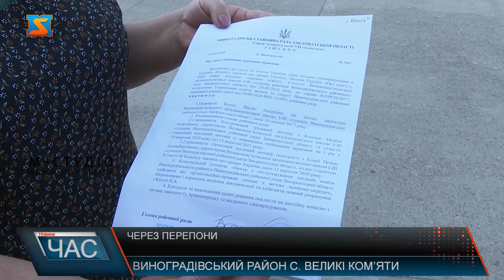Через перепони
Довели до лікарняного ліжка,а потім – звільнили. Вже не перший рік директорка однієї з закарпатських шкіл бореться за своє чесне ім’я. Надія Копча розповідає - вигравала неодноразово в суді,проте місцева влада була байдужа до рішення судів та відмовлялась поновлювати її на посаді директора. За увесь цей час,ділиться директорка,стерпіла чимало негативних дій в свою сторону. Порушувались всі норми прав громадянина України. Проти неї,розповідає жінка, не тільки фальсифікувались і підроблялись документи,а й поширювали неправдиву інформацію. І в 2020 році Надія Копча , після призначення на посаду голови РДА Ігора Вантюха, отримала документ -  рішення сесії районної ради першим пунктом якого є поновити її на посаді. Попри весь бруд,що надалі продовжує литись на директорку – вона щаслива,що  таки домоглась своєї цілі та відстояла своє чесне ім’я та право на професію.